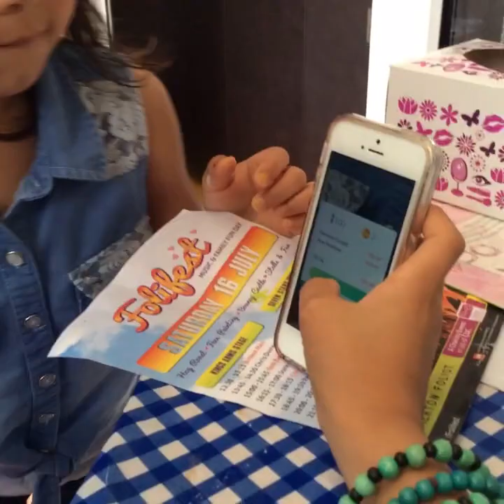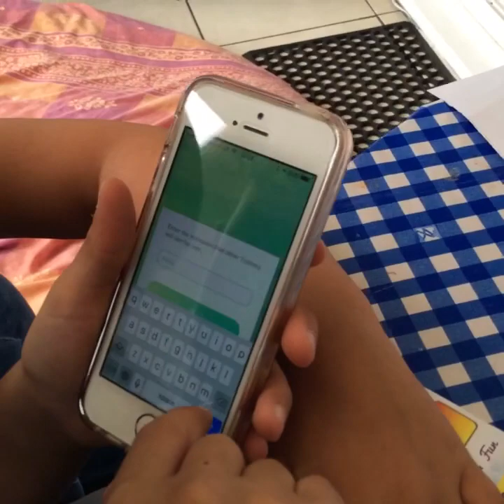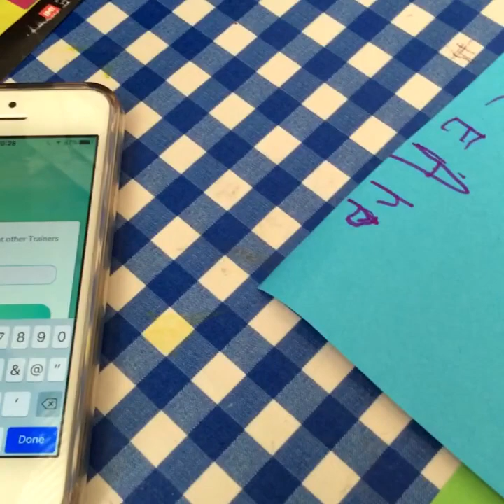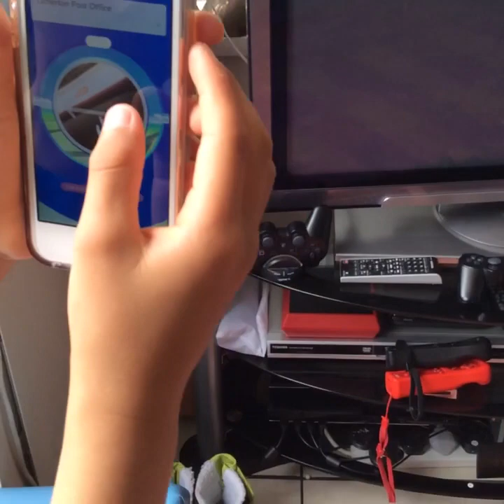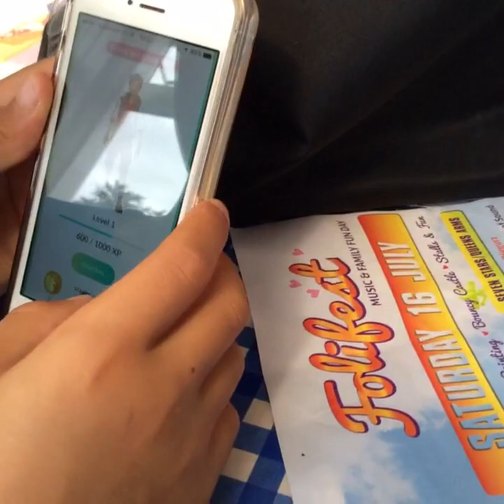😁ฮิตตามกระแสเกมส์ 📱Pokemon Go😆